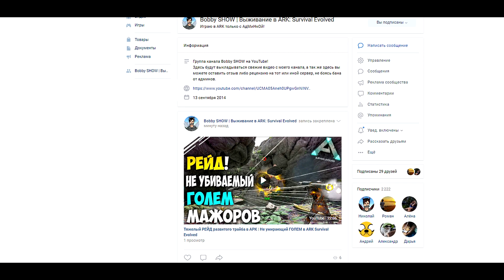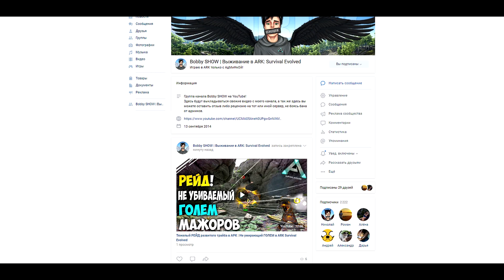Гриф топового Трайба аутистов в АРК | Море ЛУТА и РЕСОВ в ARK Survival Evolved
Имя сервера: [RU] ARKAVA Island PvP [Clst] x5/x7
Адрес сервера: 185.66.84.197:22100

Имя сервера: [RU] ARKAVA Ragnarok PvP [Clst] x5/x7
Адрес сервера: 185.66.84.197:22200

Имя сервера: [RU] ARKAVA Center PvP [Clst] x5/x7
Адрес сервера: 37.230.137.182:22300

Имя сервера: [RU] ARKAVA Aberration PvP [Clst] x5/x7
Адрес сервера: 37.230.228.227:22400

Привет, на моём канале ты можешь найти различного рода видео связанные с новой игрой про выживание на необитаемом острове с динозаврами " ARK Survival Evolved " это онлайн выживалка с динозаврами и с хорошей графикой. Выживание на острове с динозаврами и гайды как и с чего начать в арк. На канале публикуются видео следующих типов: Выживание и развитие с нуля в ARK, Рейд топ трайба (базы) в арк/ARK, Рейд сильного клана в ARK, Смешные моменты в рейдах, Наказание трайбов агрессоров, уничтожение племён, рейд вражеских баз, застройка кетцаля, Взрывы и разрушения чужих домов в арк, секреты и баги. В общем на моём канале вы найдете как мирное выживание и дружелюбную атмосферу, так и мясистые, кровавые и просто аморальные рейды и взрывы баз и трайбов любой сложности!

Мой ПК:
Процессор AMD FX 8350
Видеокарта MSI GTX 1080 TI GAMING 11G
Оперативная память 16гб
SSD